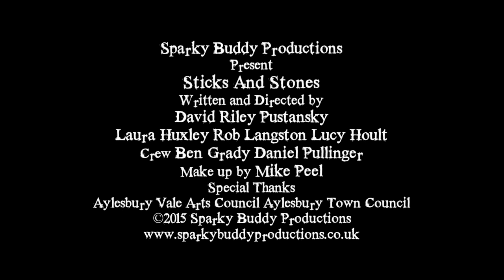Sticks And Stones - Official Trailer [HD] By Sparky Buddy Productions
Sticks And Stones - Written and Directed by David Riley Pustansky.

Starring Laura Huxley, Rob Langston and Lucy Hoult.
Crew: Ben Grady, Daniel Pullinger and Mike Peel.

Sticks And Stones is a short drama that focuses on the relationship between Jan and Russell, and is a story of domestic and emotional abuse.